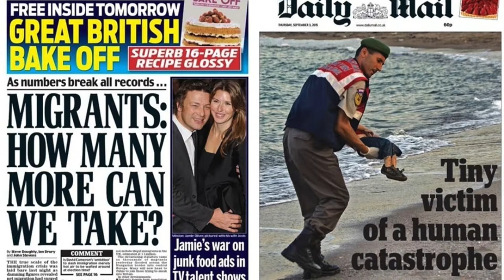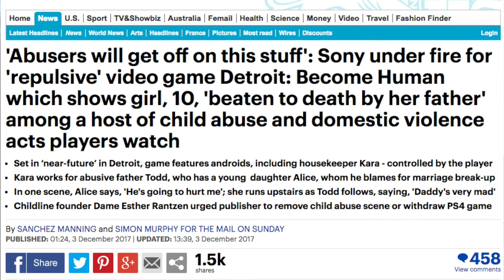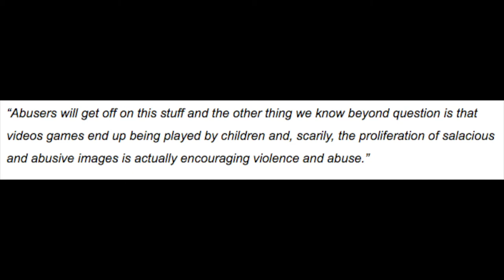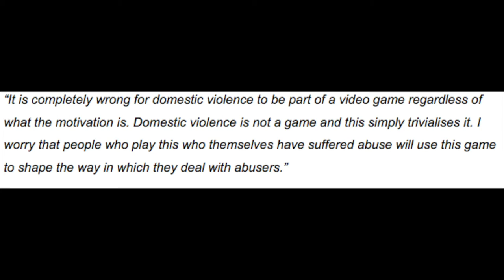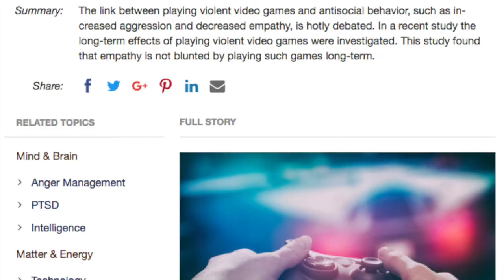DETROIT BECOME HUMAN SHOULD BE BANNED? | Short Thoughts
The Daily Mail has brought up an argument from about 15 years ago, stating that Detroit Become Human is too violent.

THEY ARE WRONG.